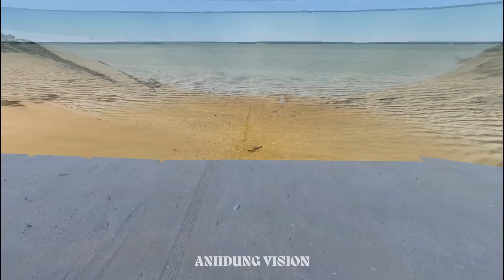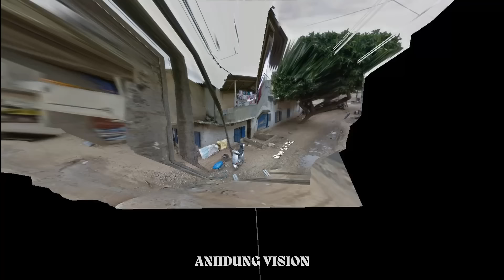Tập 831. Arập Xêút lại lung lay khi chưa chịu vào Brics? Cựu TT Philipines muốn quê nhà ly khai.